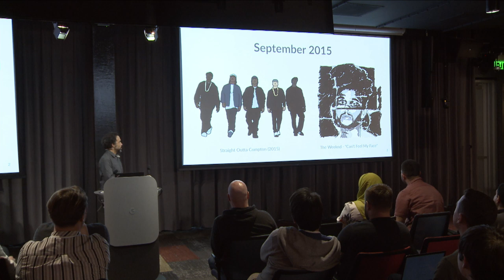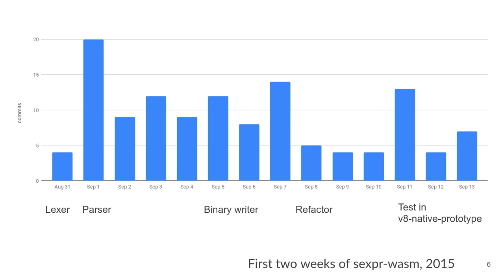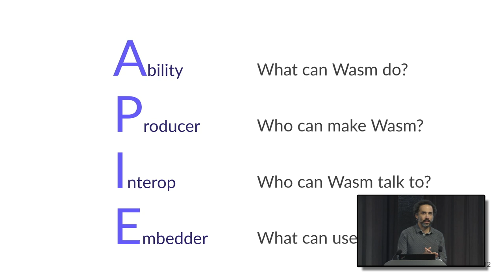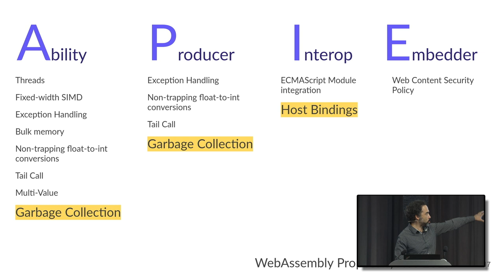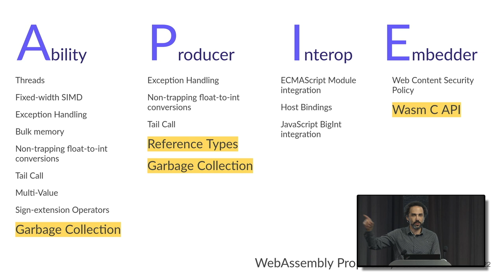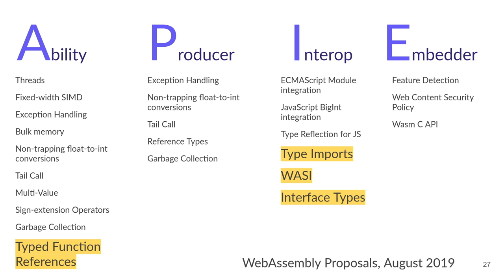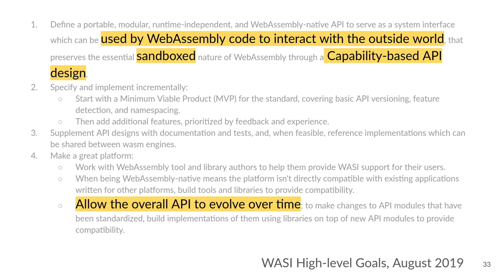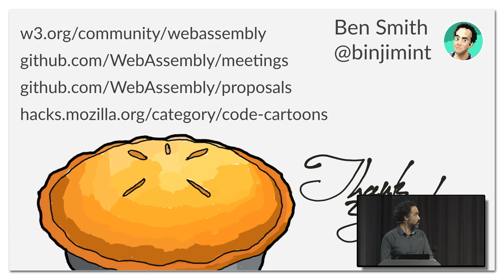Ben Smith — WebAssembly: Expanding the PIE